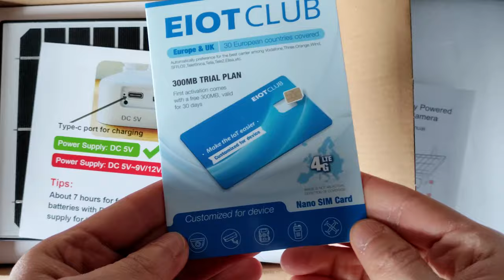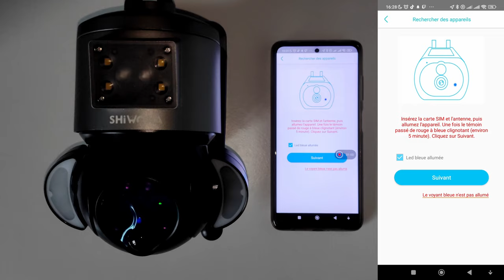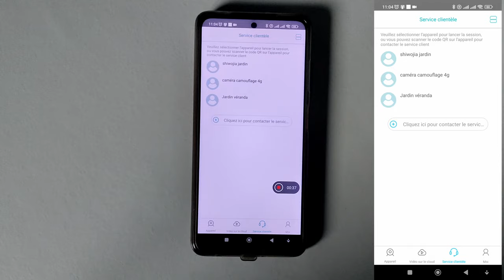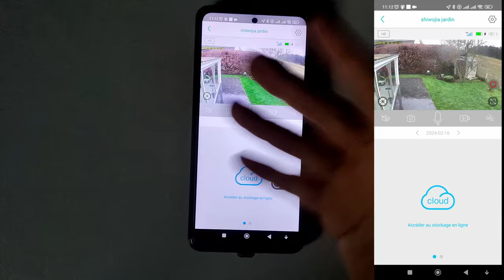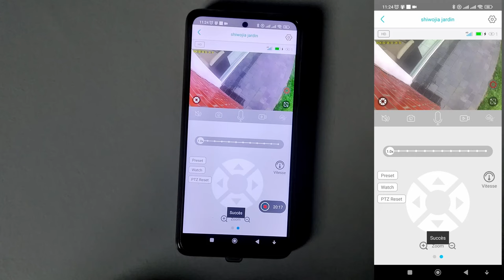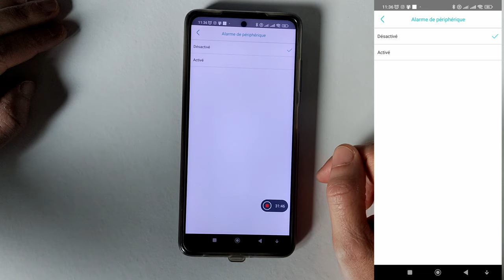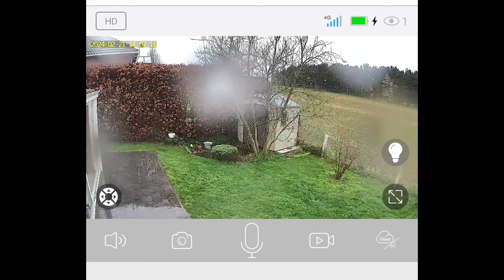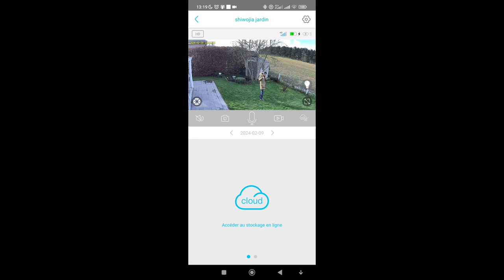SHIWOJIA 558 4G 12X une caméra de surveillance 4G 100% sans fil avec panneau solaire Test et Tuto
ou pour la Belgique parfois moins cher
ou Belgique

Carte Sim Amazon Belgique
Carte Sim chez Amazon France

Pour info , les français ne peuvent pas acheter sur Amazon Belgique
00:07 Intro
00:39 Déballage
02:45 La connexion
          03:00 EIOTCLUB carte Sim
          05:50 App UBOX
10:10 Recharger la caméra
11:00 Panneau solaire sur support murale
12:05 Application UBOX en détails
          17:02 Test Haut-parleur et Micro
          19:30 Les enregistrements vidéos d'alertes
          20:21 Zoom
          21:10 La motorisation
          21:32 Preset, réglage de la position, Mode Cruise, balayage
          23:08 Watch
          23:35 PTZ Reset
          23:57 Les différents paramètres
          24:54 Mode scène (vidéo couleur et infrarouge)
          25:37 Détection d'activité, sensibilité, détection de forme humaine, suivi auto
          28:05 Durée d'enregistrement
          28:36 Alarme de périphérique(sirène d'alarme)
          29:30 Fréquence d'alimentation 50Hz ou 60Hz ?
          30:32 Indicateur led
31:10 Conclusion (info conso data)
37:23 Avis final